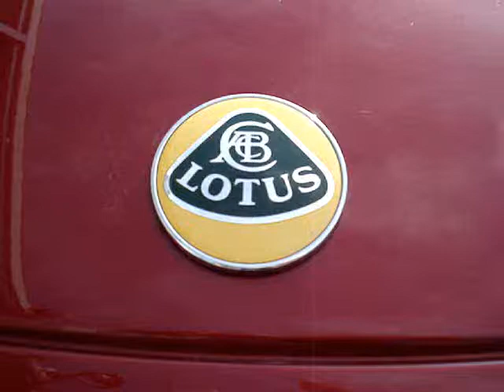Lotus Elise 111S no Circuito de Braga - Melhor volta: 1:36.9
Pedro Charais com o Lotus Elise 111S no Circuito de Braga.